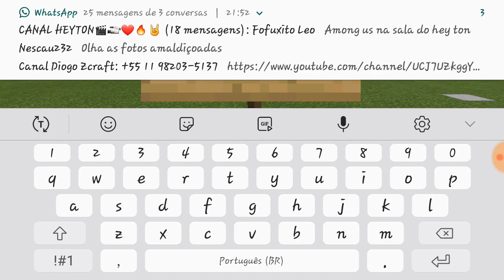NOVIDADES SOBRE O CAMPEONATO PVP 711!!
galera se precisar de alguma coisa ou estiver com duvidas estarei respondendo os comentarios

quem quer participou e não fez a inscrição, pfvr fazer só temos mais 3 vagas e quem ja fez porfavor entrar em contato no Instagram  ou no grupo do Whatsapp que esta em sobre do canal

LEMBRANDO N VALE PC E NEM CONSOLE OU CONTROLE VIA BLUETOOTH!!